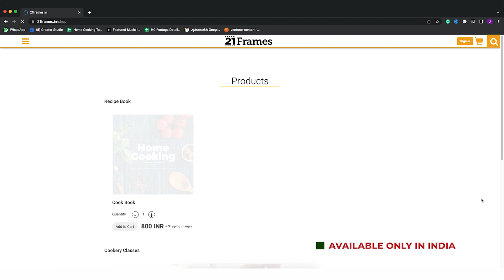చికెన్ టిక్కా బిర్యానీ - మిర్చి కా సాలన్ | Biryani Combo Recipes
బిర్యానీ కాంబో రెసిపీలు | Biryani Combo Recipes @HomeCookingTelugu

పక్కా కొలతలతో రెస్టారెంట్ స్టైల్ చికెన్ టిక్కా బిర్యానీ | Chicken Tikka Biryani

చికెన్ మ్యారినేట్ చేయడానికి కావలసిన పదార్థాలు:

పెరుగు - 1 కప్పు
అల్లం వెల్లుల్లి పేస్టు - 1 టేబుల్స్పూన్
పసుపు - 1 / 2 టీస్పూన్
కాశ్మీరీ ఎండుకారం - 1 టేబుల్స్పూన్
కారం - 1 టేబుల్స్పూన్
ఉప్పు - 1 1 / 2 టీస్పూన్లు
గరం మసాలా పొడి - 1 టీస్పూన్
జీలకర్ర పొడి - 1 టీస్పూన్
ధనియాల పొడి - 1 టీస్పూన్
మిరియాల పొడి - 1 టీస్పూన్
1 నిమ్మకాయ రసం
ఫుడ్ కలర్ (ఆప్షనల్)
చికెన్ - 1 1 / 2 కిలోలు

అన్నం వండటానికి కావలసిన పదార్థాలు:

నీళ్ళు
నానపెట్టిన బియ్యం
మసాలా దినుసులు
(దాల్చిన చెక్క, లవంగాలు, యాలకులు, షాజీరా, మిరియాలు, జాపత్రి, బిర్యానీ ఆకు)
నెయ్యి - 1 టీస్పూన్
బాస్మతీ బియ్యం - 2 కప్పులు
నీళ్ళు

చికెన్ టిక్కా మసాలా కోసం కావలసిన పదార్థాలు:

నెయ్యి - 1 టేబుల్స్పూన్
నూనె - 1 /2 టేబుల్స్పూన్
మసాలా దినుసులు (దాల్చిన చెక్క, లవంగాలు, యాలకులు)
ఉల్లిపాయలు - 2 (పొడవుగా తరిగినవి)
పచ్చిమిరపకాయలు - 3 (చీల్చినవి)
టొమాటోలు - 2 (పొడవుగా తరిగినవి)
నూనె - 2 టేబుల్స్పూన్లు
వేయించిన ఉల్లిపాయలు
తరిగిన కొత్తిమీర
పుదీనా ఆకులు

మిర్చీ కా సాలన్ ఇలా చేశారంటే బిర్యానీలోకి అద్భుతంగా ఉంటుంది | Mirchi Ka Salan

కావలసిన పదార్థాలు:

ఉల్లిపాయ - 1 (పొడవుగా తరిగినది)
వెల్లుల్లి రెబ్బలు - 4
అల్లం ముక్కలు - 2
ధనియాలు - 1 టేబుల్స్పూన్
పల్లీలు - 1 టేబుల్స్పూన్
జీలకర్ర - 1 టీస్పూన్
నువ్వులు - 1 టీస్పూన్
తురిమిన పచ్చికొబ్బరి - 2 టేబుల్స్పూన్లు
ఆవాలు - 1 / 2 టీస్పూన్
కలోంజీ గింజలు - 1 / 2 టీస్పూన్
మెంతులు - 1 / 4 టీస్పూన్
నూనె
బజ్జీ మిరపకాయలు
పసుపు - 1 / 4 టీస్పూన్
కారం - 1 / 2 టీస్పూన్
చింతపండు రసం - 1 / 4 కప్పు
ఉప్పు - 1 టీస్పూన్
నీళ్ళు
తరిగిన కొత్తిమీర

A nice biryani and mirchi ka salan is a match made in heaven. If the biryani is chicken tikka biryani, it is even more amazing and special. In this video, we have put together those two wonderful recipes to make it easy for you guys to refer and prepare the special combo meal. Do try these recipes and let me know how they turned out for you guys in the comments section below.